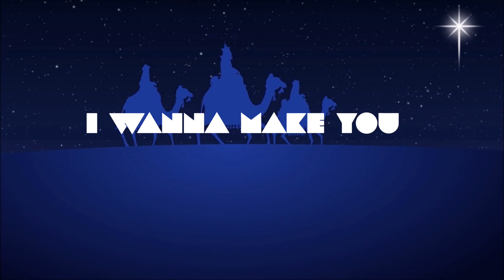URBANSKY-Rise again(Lyric Video)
​2019/12/07 OUT
「360-Three Sixty」
1.Rise again
2.About you
3.Found
4.Don't ask for meaning
5.Pause
6.Lost the light
7.Fire
8.Blank page(feat 大谷奈央)
9.I remember
10.Life was given
11.I'll be there for you
12.Homecoming
13.360
14.Heavenly eleven